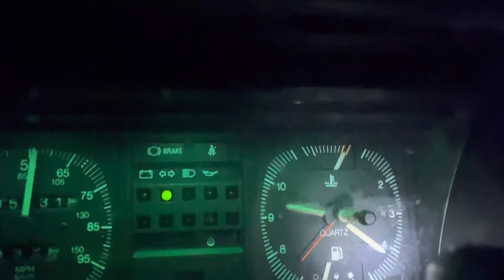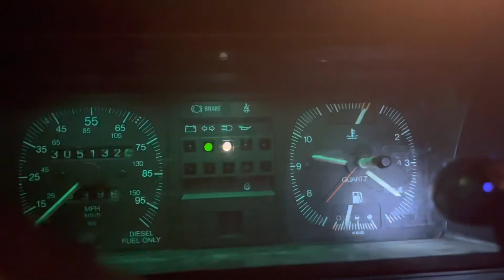83’ vw rabbit diesel blown head gasket? MELTDOWN!!!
Bad head gasket or cracked head?  Most likely both at this point considering I drove it 130 or so miles steaming away…. $300 car and a $300 tow? I think not. I got her home!